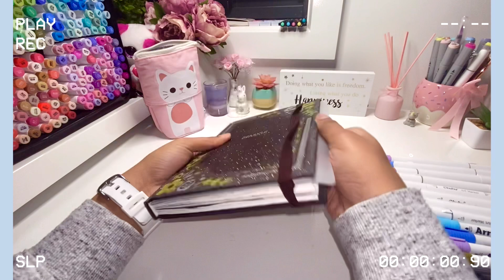✨Galaxy Aesthetic Sketchbook Spread✨ // Satisfying Colouring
Hey magical sparks! Enjoy the satisfying ASMR colouring (as well as cutting and gluing) in today’s video as I use Ohuhu alcohol-based markers, Arrtx paint pens and more! As always, feel free to grab your sketchbook and create some art with me too!

🌷 {MUSIC} 🌷
I do not claim any rights to the music track/s used in this video

🌷 {EDITING} 🌷
🌱 VLLO